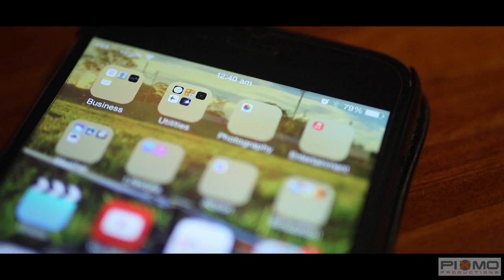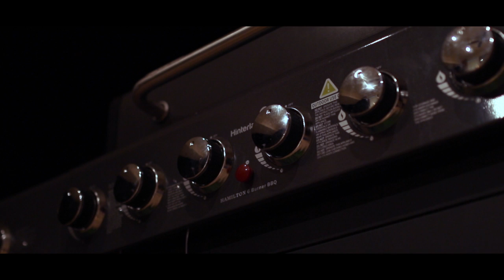VIDEO SLIDER TEST WITH CANON 7D MKII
Was looking to achieve a more professional look so here's a short test video using a cheap video slider off eBay cost about $140 for a 100cm slider. Quite good and smooth but need a little more practice to stop unwanted movements :)

Camera Canon 7D MKII, Sigma 35mm F1.4 Art Lens & Sigma 10-20mm Wide Angle Lens.